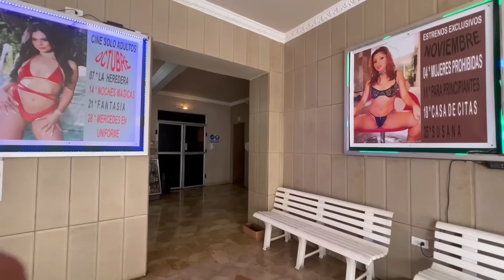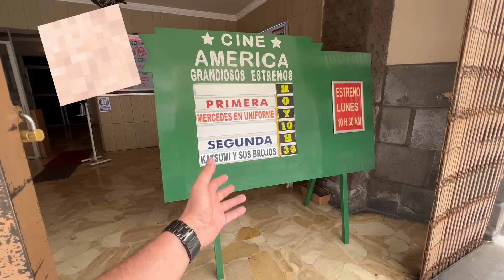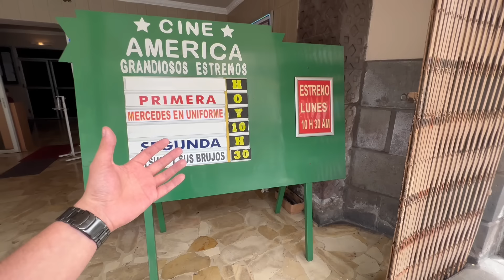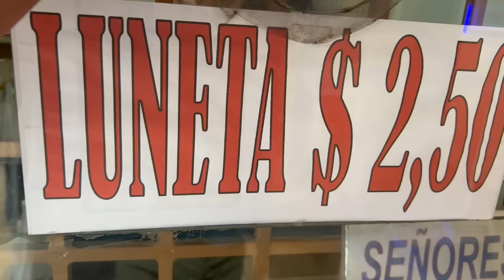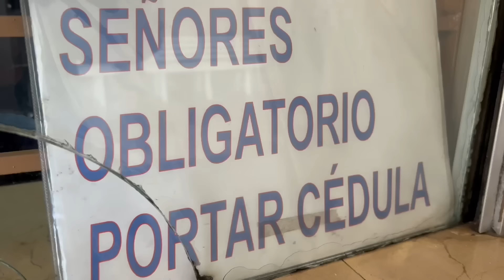Fui a un CINE N0P0R en Ecuador 😱 ¡REALEMENTE IMPRESIONANTE! 🚫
Hola bárbaros 🤙🏻

Empezamos el tour de cines en Quito con uno muy peculiar jaja! UNO PARA ADULTOS 😱

¿Sabían que existían de estos aquí?